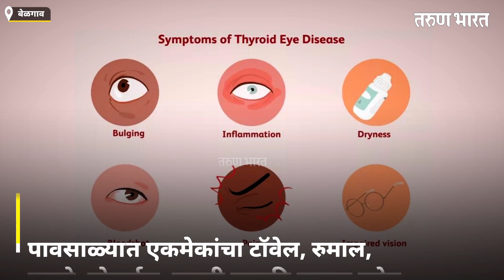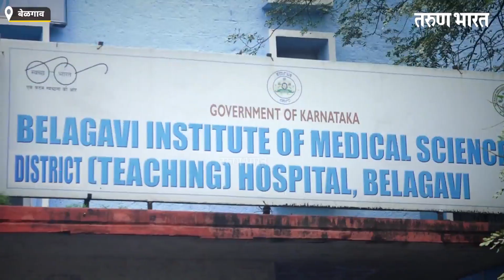डोळ्यांची साथ त्याची लक्षणे आणि खबरदरीचे उपाय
Ads :